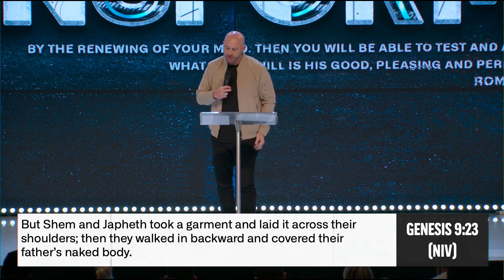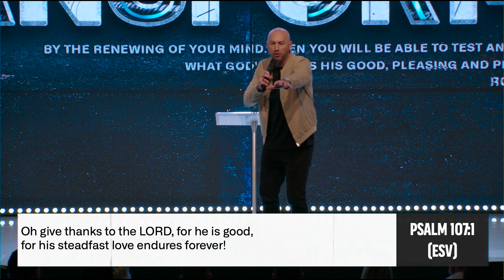Father's Day | Joel Cave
It's Father's Day! This can be a time that either brings a lot of joy, or a lot of pain for people. Join our Senior Pastor, Joel Cave, as we navigate what it looks like to view God as the Father, even when things don't go the way we think.

Glow Church is a dynamic, Christ-centered church, passionate about people! With Pastors Joel & Ellen Cave located in Australia.